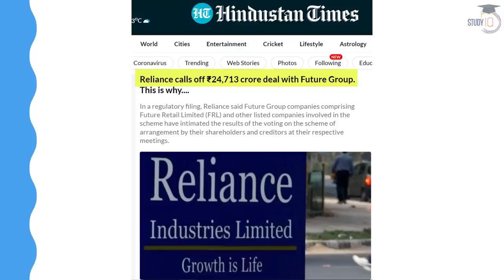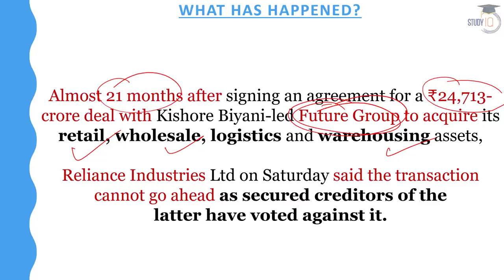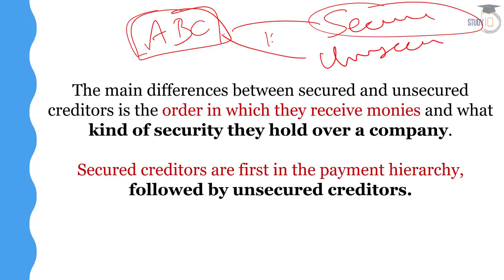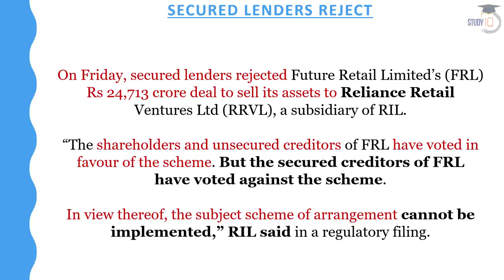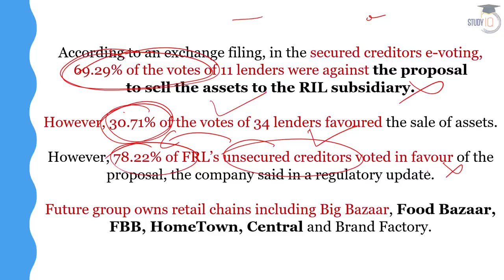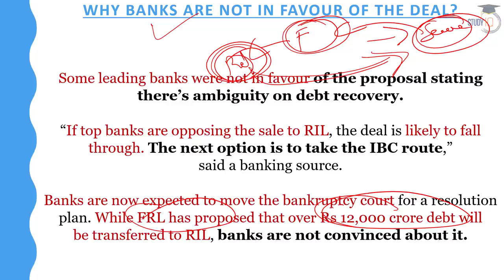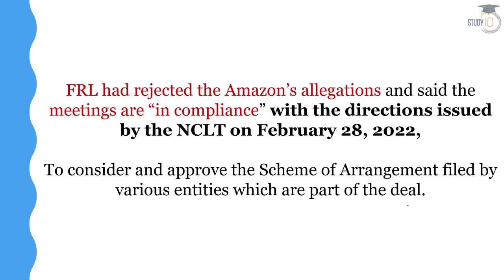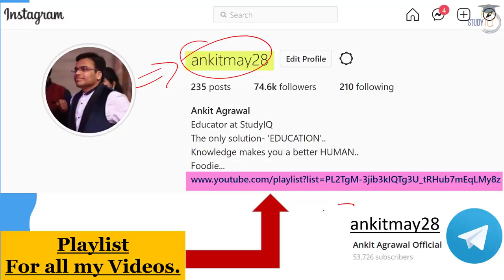Why Mukesh Ambani (RIL) cancel ₹24,000 cr deal with Future Group? Know all about it | UPSC GS 1